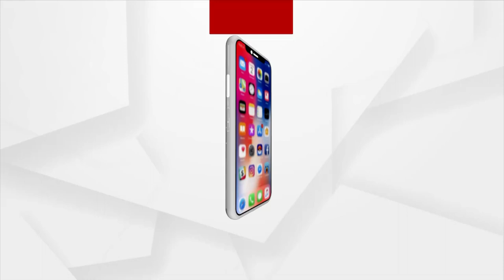Cuttack: CMC Officials Crackdown on Gup Chup Vendors in Shankarpur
CMC Officials Crackdown on Gup Chup Vendors in Shankarpur, Cuttack.